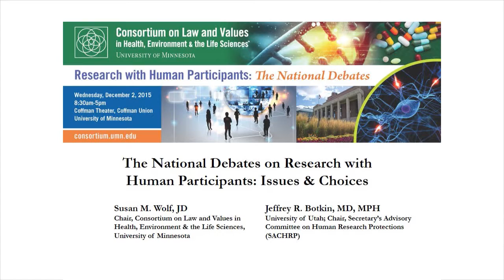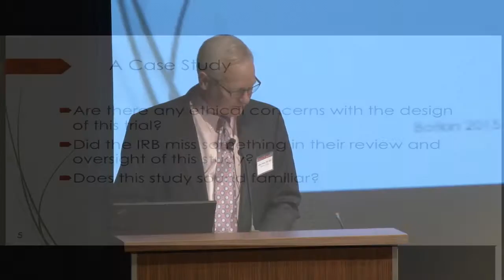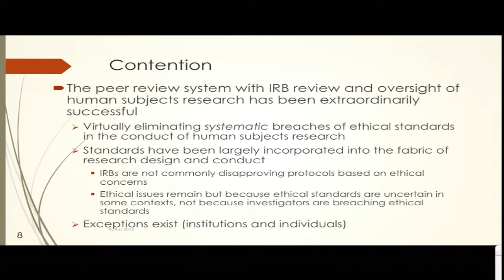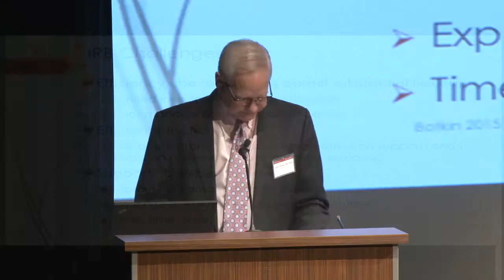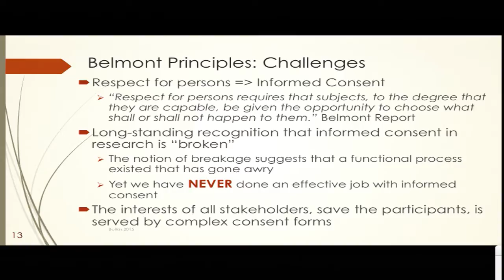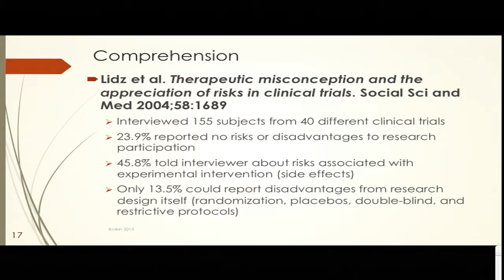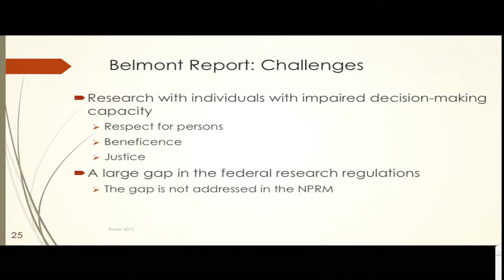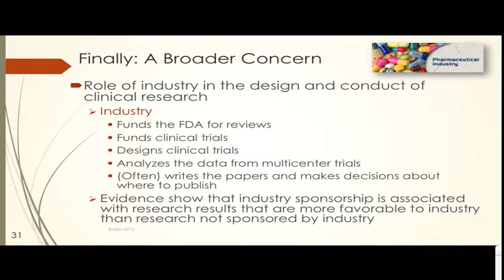The National Debates on Research with Human Participants: Issues & Choices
Jeffrey R. Botkin, MD, MPH, Chief, Division of Medical Ethics & Humanities, Associate Vice President for Research Integrity, University of Utah; Chair, Secretary’s Advisory Committee on Human Research Protections (SACHRP), U.S. Department of Health and Human Services; member, FDA’s Pediatric Ethics Advisory Committee